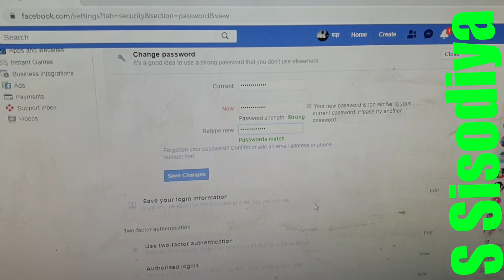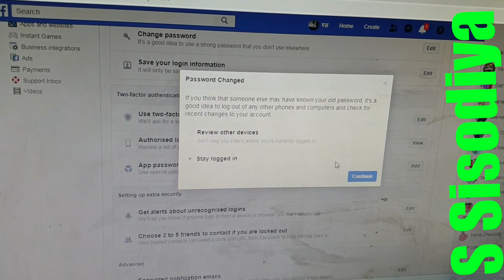फेसबुक का पासवर्ड कैसे बदले, हिंदी में जानें, How to change facebook password, In Hindi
S Sisodiya, एस सिसोदिया